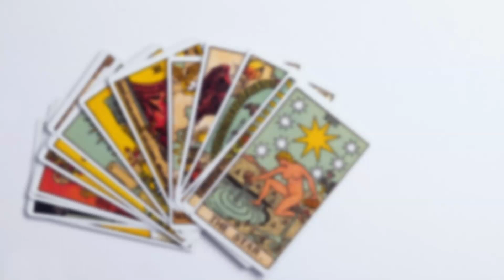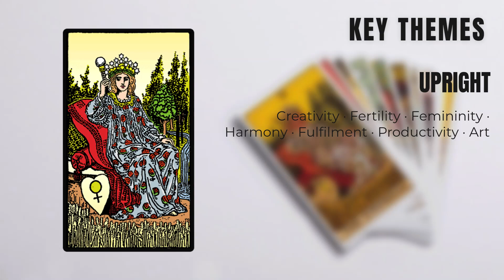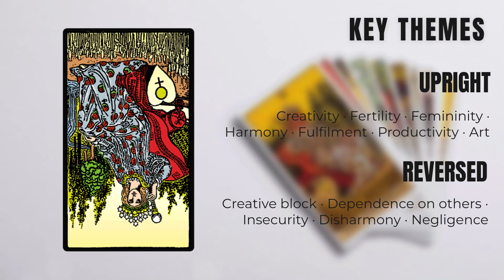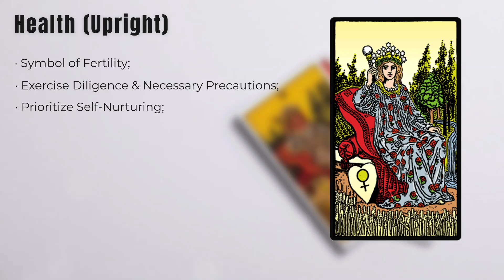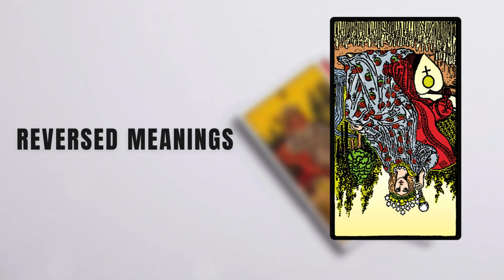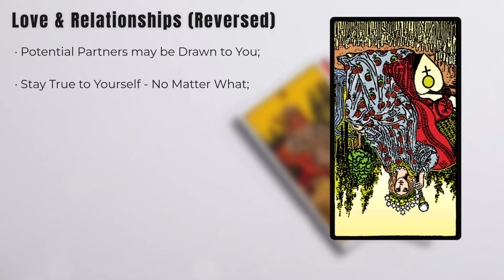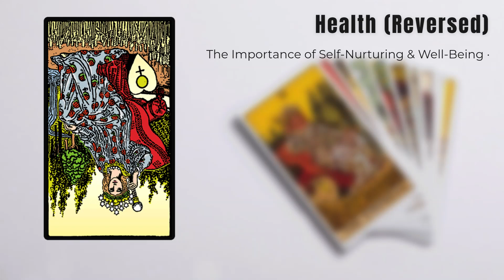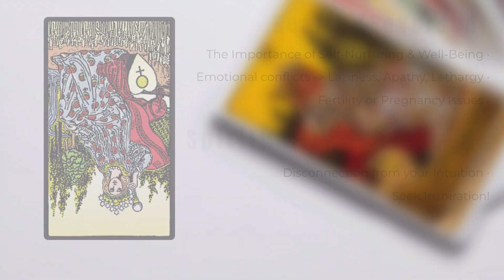III. THE EMPRESS| The Meanings of The Major Arcana Tarot Cards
Harmony and Abundance: The Empress - Nurturing the Cosmic Garden of Life

🌌 Welcome cosmic enthusiasts to The Cosmic Code's "Entering the Tarot Realm" series! Today, we immerse ourselves in the lush energies of card number 3: The Empress. 🃏✨ Join us as we uncover ALL YOU NEED TO KNOW ABOUT 3. THE EMPRESS in the Major Arcana.

🌿👑 Dive into the abundant world of Upright & Reversed Meanings as we decode The Empress's nurturing symbolism. From fertility of the mind to potential imbalances, we guide you through the verdant layers of this powerful archetype.

🕰️ Traverse the timeline of existence as we unveil The Empress's influence in the PAST, illuminate her presence in the PRESENT, and glimpse into the FUTURE she foretells. Discover how this card cultivates the garden of your cosmic journey and shapes the seasons of your life.

🔍 Seeking clarity? The Empress offers YES OR NO INTERPRETATIONS. Unlock the cosmic insights she provides for pivotal decisions and the bountiful moments in your destiny.

💖 Love blooms in the cosmic garden! Explore The Empress's role in LOVE & RELATIONSHIPS. Whether you're seeking romance or enhancing existing connections, discover how this card influences the nurturing bonds in your life.

💼 Cultivate success with MONEY & CAREER insights from The Empress. From creative endeavors to financial growth, let the tarot guide your journey through the fertile fields of your professional life.

🌿 Nurture your well-being with insights into HEALTH & SPIRITUALITY. The Empress invites you to embrace the abundance of your inner garden and connect with the spiritual energies enriching your path.

Discovering the Hidden Meanings in Numerology 🔢 Tarot 🎴 Astrology ☯️ LawOfAttraction & Method369 🧲 Zen & MentalHealth 🍀 LifeHacks for Internal and External Stimulation for AchievingGoals.